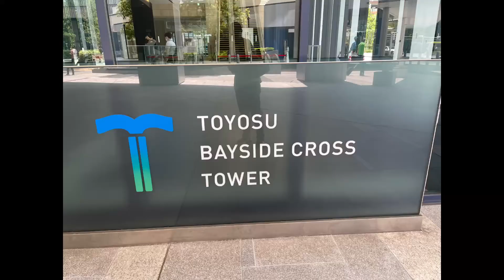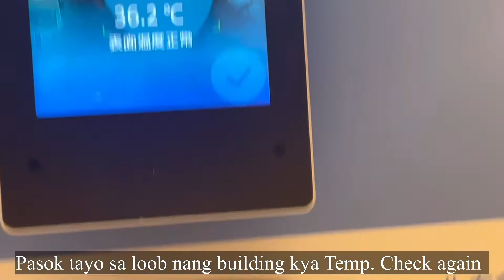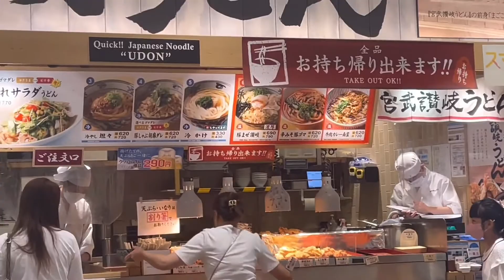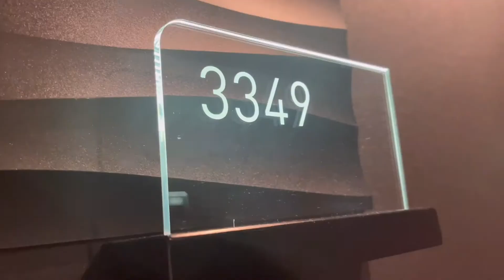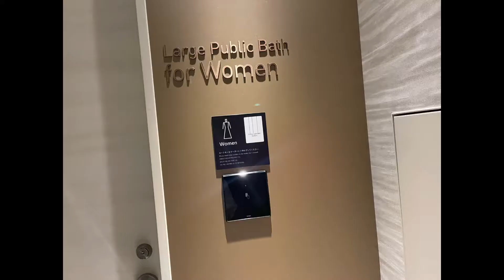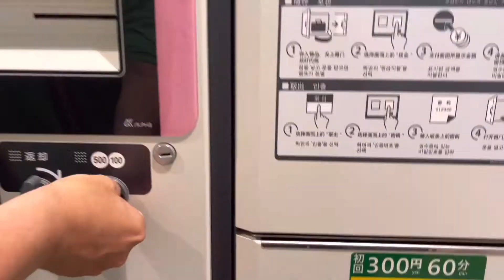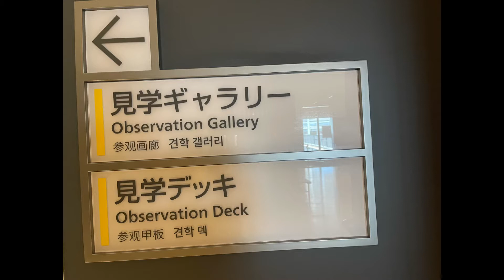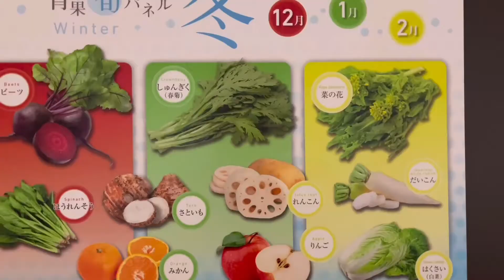Best view in Toyosu tokyo | walking tour | $80 staycon hotel | Fish & vegetables market|Yna invlog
Traveling for 2 days in Tokyo japan # Toyosu bayside cross tower ,walking at bayside and LaLaport , eating with fresh fish and visiting Toyosu market both fish & vegetables fruits
Are very amazing for me speaking of cleanliness
of the places . And traveling for 2 days is not enough.

Very much to you.